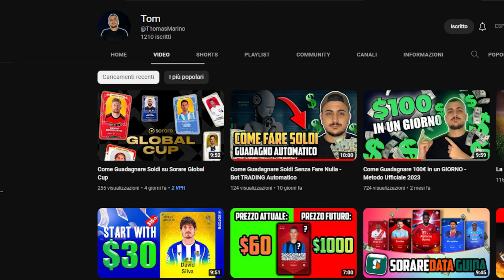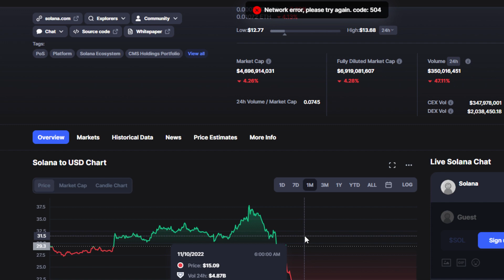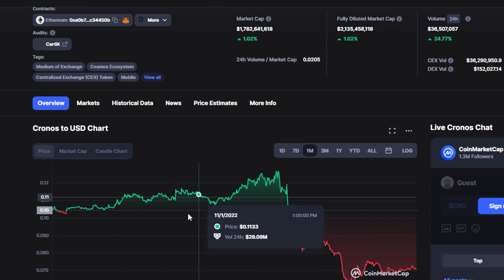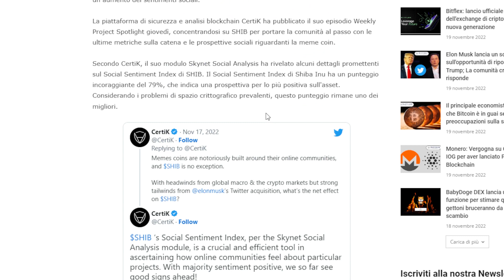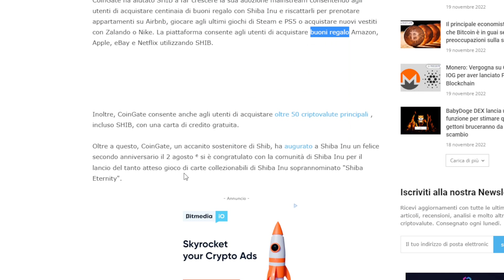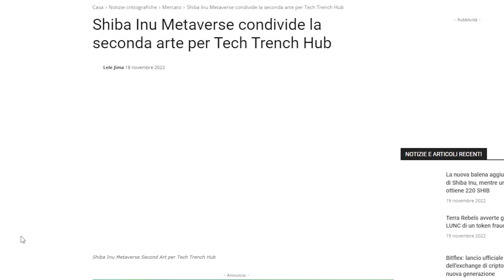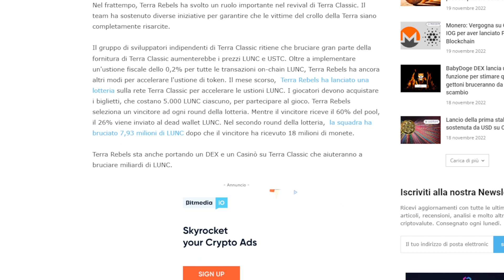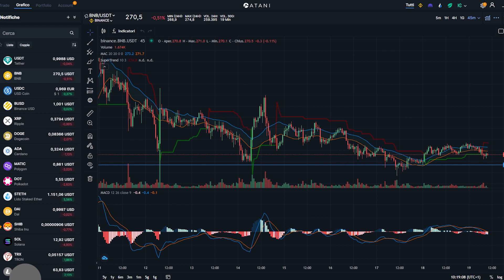Shiba Inu ⚠ Verso i $0.00001 a Dicembre con Questa Notizia?! LUNC Attenti a QUELLO CHE SUCCEDE! 👀